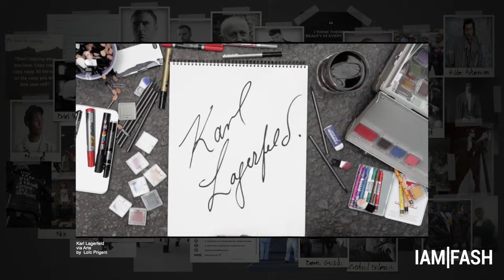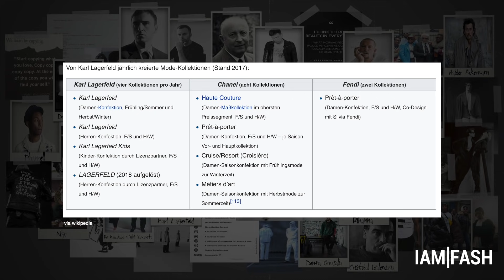Die Skandale und das Leben des Karl Lagerfeld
Die Skandale und das Leben des Karl Lagerfeld. In diesem Video spreche ich darüber was Karl Lagerfeld alles in seinem Leben rund um Mode geleistet hat. Die Skandale, Rivalitäten und Erfolge aus dem Leben von Karl Lagerfeld.

E Q U I P M E N T:
+ KAMERA 1
+ KAMERA 2
+ OBJEKTIV 1
+ OBJEKTIV 2

W A T C H   L A S T   V I D E O S